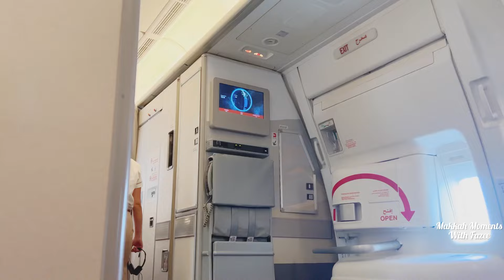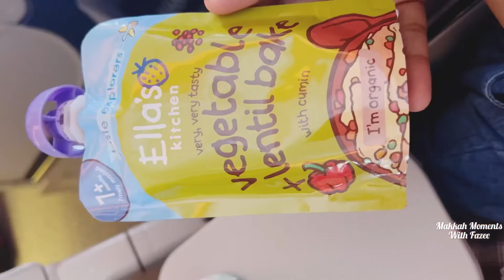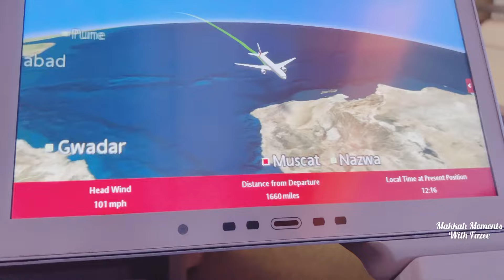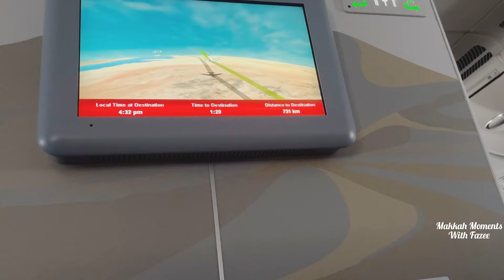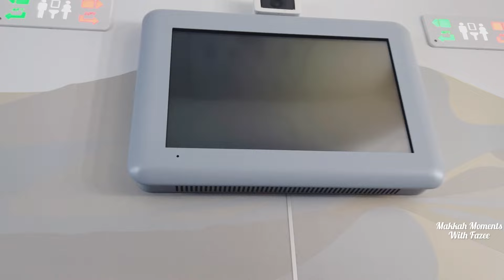යානිව්‍ බාබා එක්‍ක ලංකාවෙන්‍ සව්‍දියට🇱🇰✈️🇸🇦|Sri Lanka to Saudi Arabia|srilankan Muslim girl Vlog